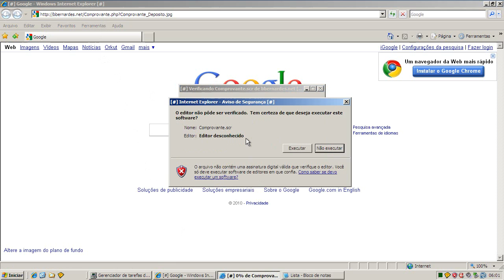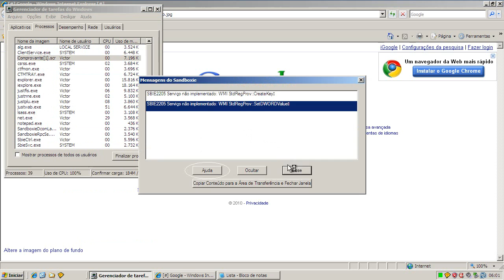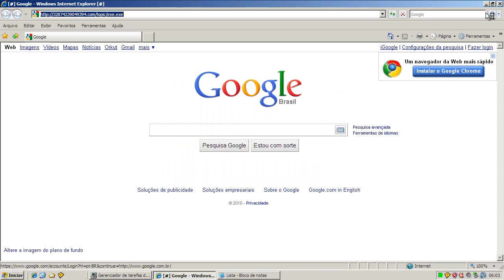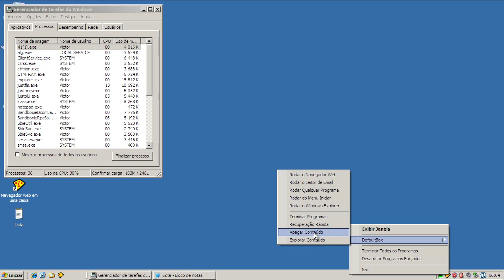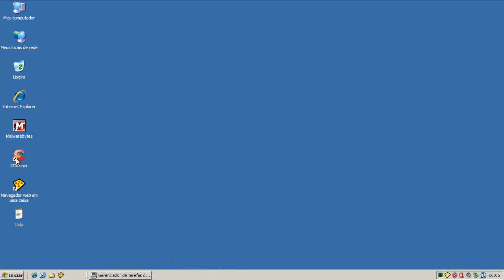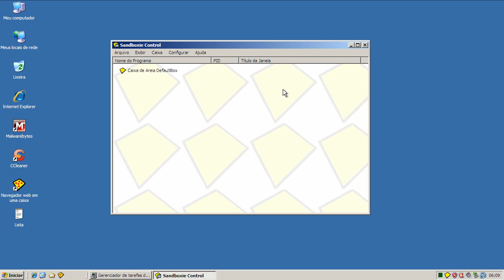Sandboxie - Teste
Neste teste o software de virtualização Sandboxie é exposto a 5 links contendo arquivos nocivos. É avaliada a sua capacidade de proteger o computador da contaminação por estes agentes.

Sandboxie is a virtualization software. During this test Sandboxie is exposed to 5 malicious links. It is evaluated its capacity of preventing computer to be contaminated by these agents.